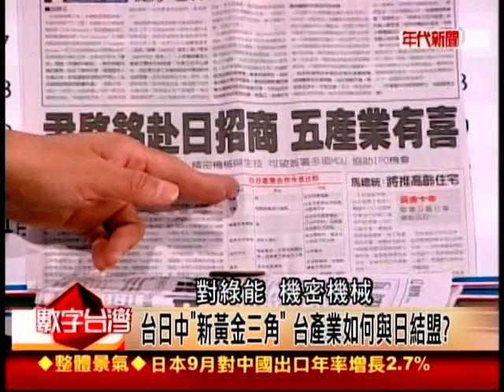數字台灣 謝金河 尹啟銘 蔡清彥 臺日中黃金三角 11 06 1